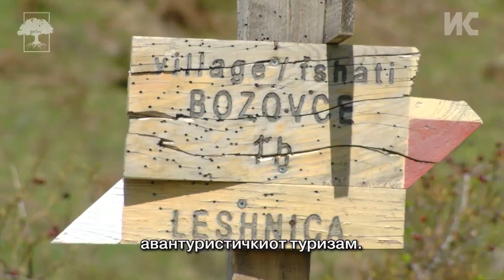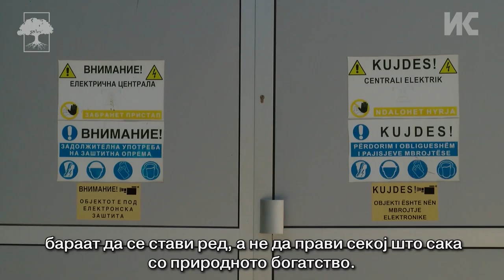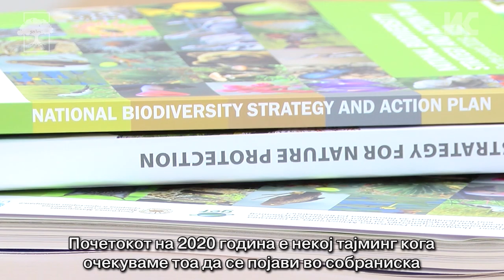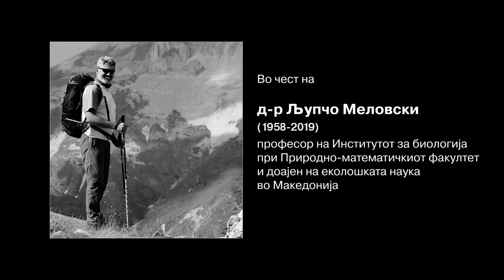Шара - незаштитена природна тврдина (Веб верзија)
Прогласување на Шар Планина за национален парк е приоритет според Стратегијата за заштита на биодиверзитетот уште од 2004 година. Иако иницијативата постои многу поодамна – речиси 30 години, стручната јавност и еколозите обвинуваат дека многу малку се прави да се зачуваат природните вредности на планината. Одложувањето на одлуката да се заштити Шара значи дополнителна деградација на природното богатство и злоупотреба на националните добра.

Документарниот филм е изработен од Институтот за комуникациски студии.